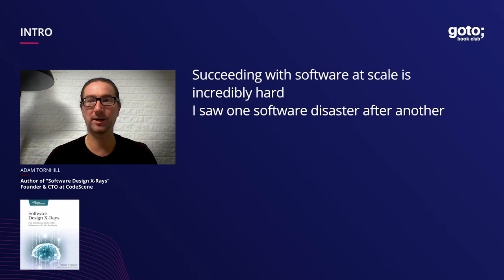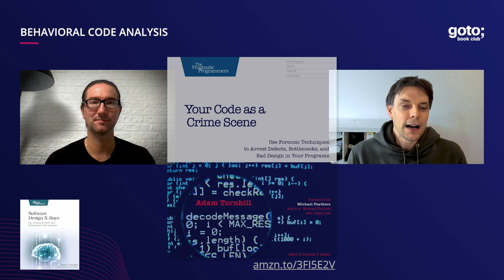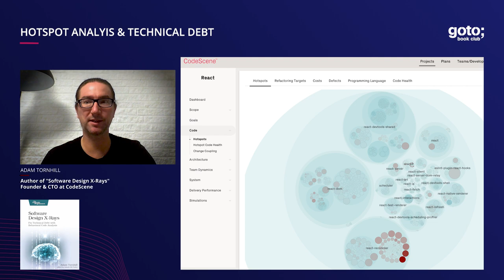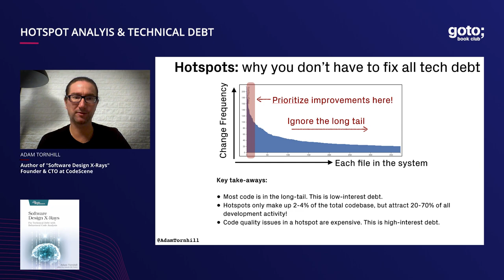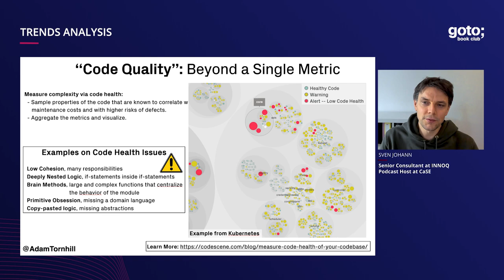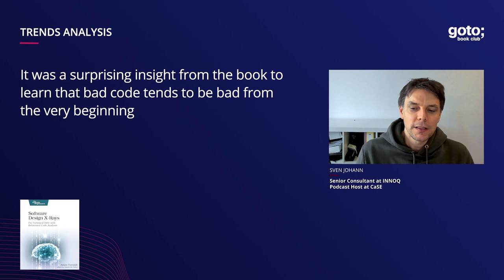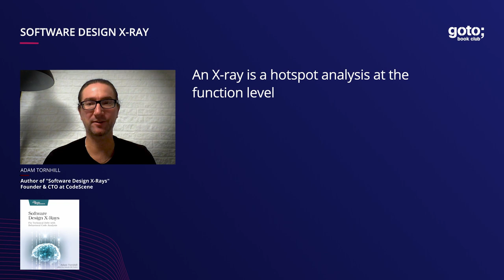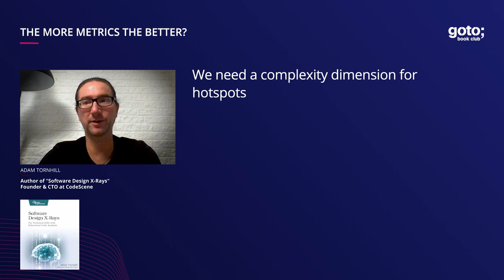Software Design X-Rays Part 1/2 • Adam Tornhill & Sven Johann • GOTO 2021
Adam Tornhill - Author of "Software Design X-Rays" and
Founder & CTO at CodeScene @adamtornhill2546
Sven Johann - Senior Consultant at INNOQ
 and Podcast Host at CaSE

DESCRIPTION
There’s a link between how organizations write code and how teams work together. Adam Tornhill can make this link visible to help improve your team’s code and your organization's work. This is the first of a two part interview.
The interview is based on Adam's book "Software Design X-Rays"

TIMECODES
00:00 Intro
02:50 Behavioral code analysis
08:50 Hotspot analysis and technical debt
14:39 Trends analysis
21:06 System mastery
25:12 Software Design X-Ray
27:19 The more metrics the better?
30:34 Teaser of part 2
31:10 Outro

RECOMMENDED BOOKS
Adam Tornhill • Software Design X-Rays •
Adam Tornhill • Your Code as a Crime Scene •
Matthew Skelton & Manuel Pais • Team Topologies •
John Ousterhout • A Philosophy of Software Design •
Dave Thomas & Andy Hunt • The Pragmatic Programmer •
Fred Brooks Jr. • The Mythical Man-Month •

SUPPORTER
This episode of the GOTO Book Club was made possible thanks to the support of CodeScene.
CodeScene is a subscription based SaaS and On-prem platform for identifying, prioritizing and managing technical debt. CodeScene is fully automated, and presents innovative visual insights that are accessible to the whole organization. That way, CodeScene serves as a communication tool bridging the gap between the development organization and the non-technical stakeholders so that everyone can have a shared understanding of the current technical debt and other business risks.